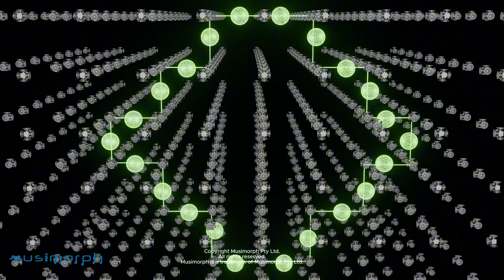Sound object T shape to stepped hollow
Sound cylinders form the letter T then sound spheres use the horizontal speaker pairs & vertical speaker pairs to form a hollow.

Copyright Musimorph Pty Ltd.
Musimorph is a trademark of Musimorph Pty Ltd.